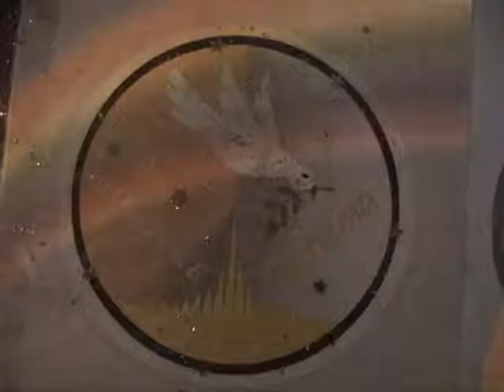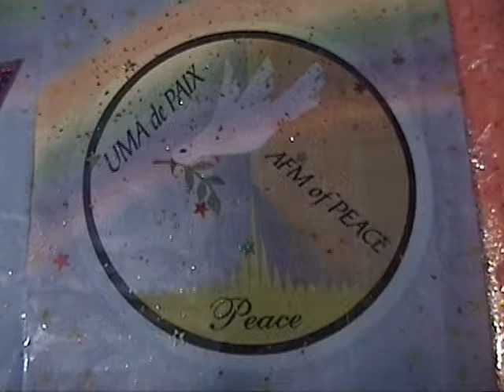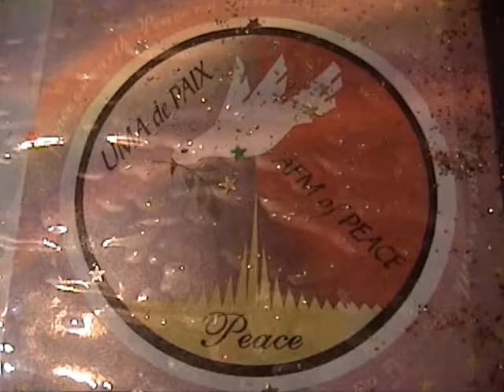Thanksgivings special effect 2017/Action Grace effet spécial 2017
J. de N. dédie tout ce qu'elle fait à toutes les personnes qui verront ce video pour les convaincre avec une grand confiance qu'eux aussi seront capable de partager leurs talents et dons reçus du Ciel dans le but de réclamer la première place à Dieu, le Créateur du Ciel et de la terre; l'humanité suivra en seconde place, et le reste doit absolument être utiliser pour élever Dieu et l'humanité et de jamais les rabaisser.

Que la Joie et la Paix Règne dans le Cœur de toute l'Humanité dans sa diversité maintenant et pour toujours!Amen! Fiat!

J. of N. dedicate all her modest talents to reach out to all humanity by sowing Joy & Peace of the Lord, especially to all who are suffering mentally, physically, and spiritually due to wars, violence, and injustice, and to the whole world. May the Lord Jesus of Nazareth shed His Light and divine Mercy on us and heal us in the heart, mind, and spirit! Amen!

May Joy and Peace Reign in the Heart of all Humanity in its diversity now and forever! Amen! Fiat!